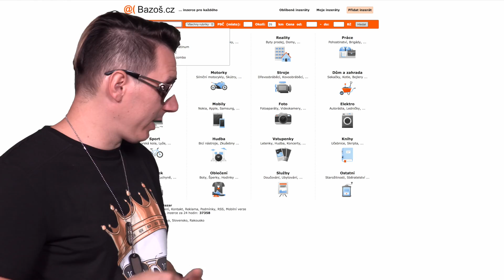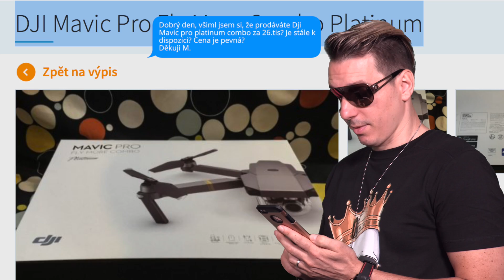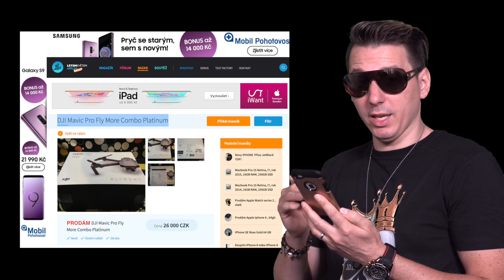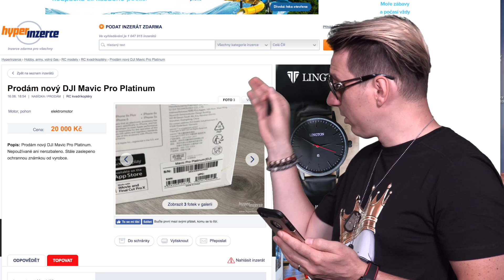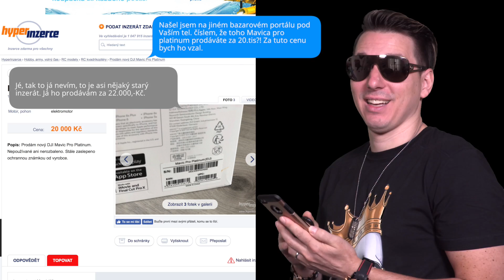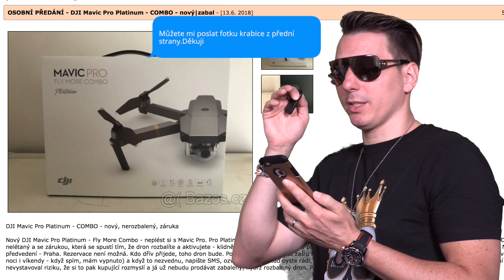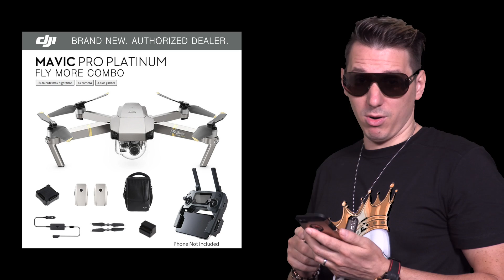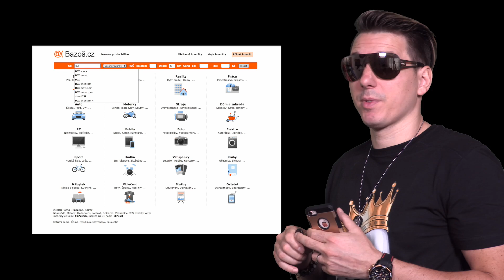VAROVÁNÍ | Jak nenaletět podvodníkům!!! | BAZOŠ.cz | PODVODY NA INTERNETU 6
VAROVÁNÍ 6  - PODVODY NA INTERNETU
V dnešním videu si ukážeme, jak nakupovat na bazarových portálech, aby nás neokradli!

► DĚKUJI ZA SDÍLENÍ, POMÁHÁTE OSTATNÍM - NENECHTE SE OKRÁDAT!!!

Slider •